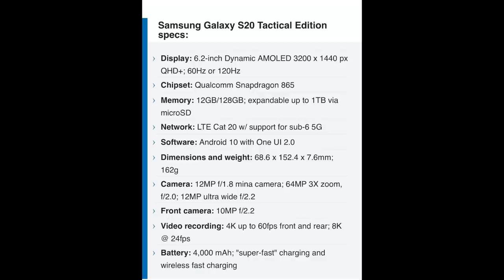Technews Telugu,Poco M2 Pro Soon,Realme Buds Air Neo Launch,Redmi Airdots,Oneplus || In Telugu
Hai Friends Munduga Mee Andariki Naa Channel Ki Swagartam,Eeroju Maroka Sarikotha Video to Meemunduku Vachessanu,Ee Video lo Meeku, Technews Telugu,Poco M2 Pro Soon,Realme Buds Air Neo Launch,Redmi Airdots,Oneplus || In Telugu || Detailed Ga Cheputanu,Videoni Chivaravaraku Chudandi,Mariyu Videoni Like Cheyadam Marichipokandi.

43inc 4k.
50inc 4K.